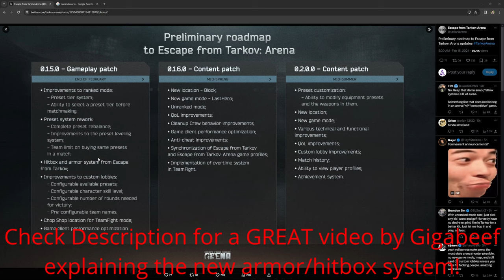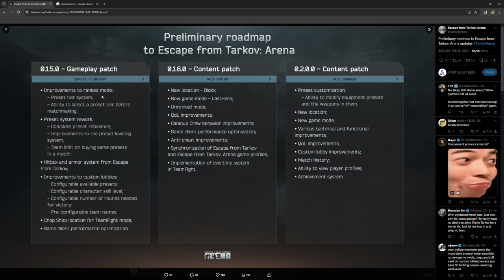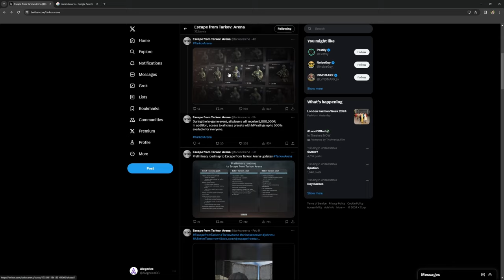NEW UPDATES, ROADMAP & IN-GAME EVENT IN TARKOV ARENA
Super excited for all the upcoming changes this month and later this year!

0:00 Intro
0:14 Roadmap
4:10 Armor
5:30 New Game Mode
10:03 Let me know what you think!
10:32 In-Game Event
11:54 Wrap-Up